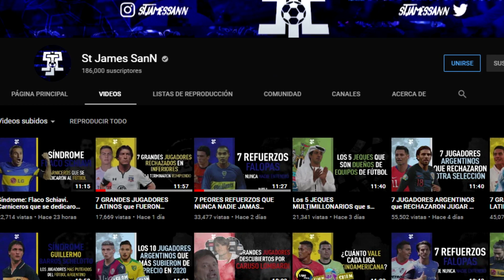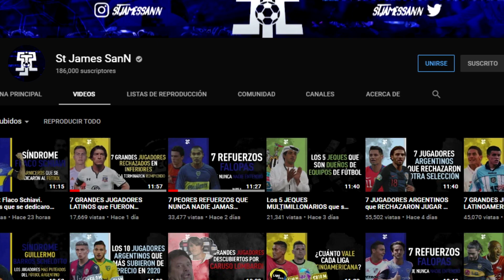Los 10 JUGADORES MAS CAROS del ASCENSO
2000 LIKES PARA MAS VIDEOS DEL ASCENSO